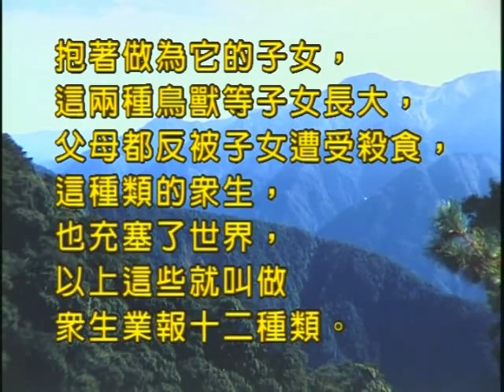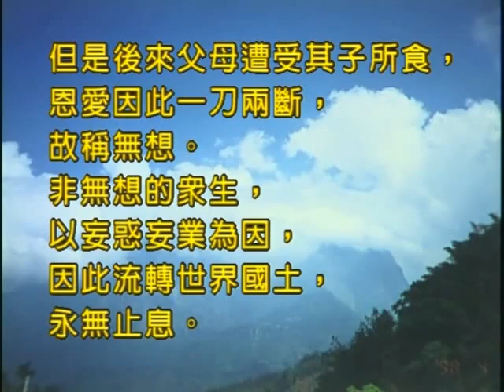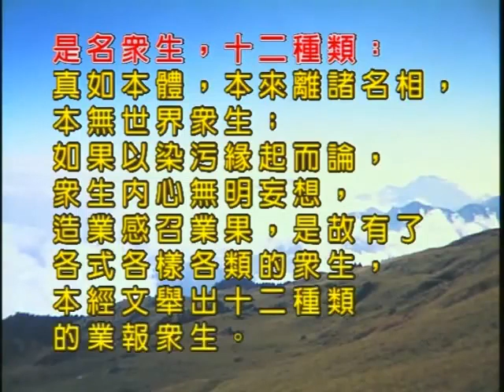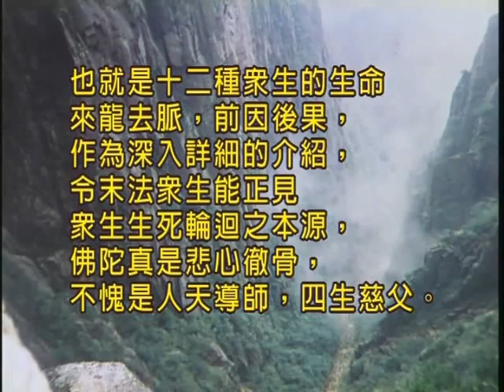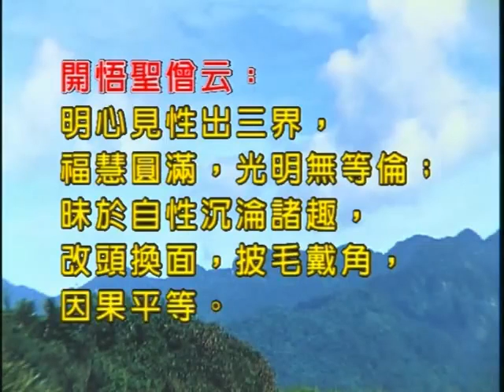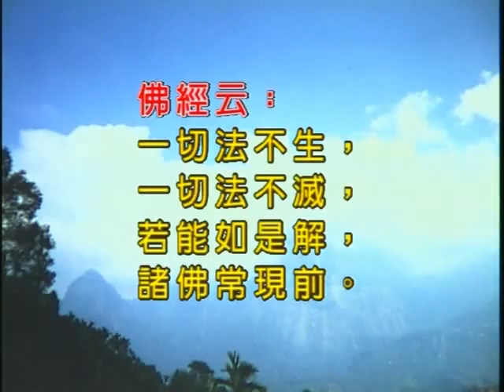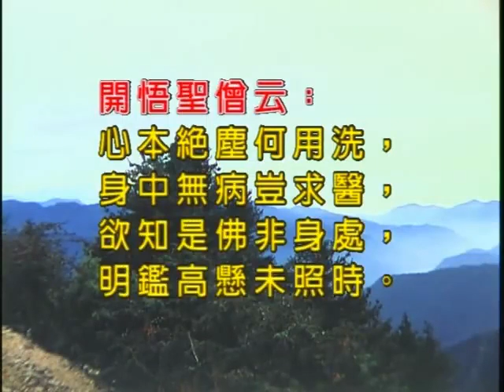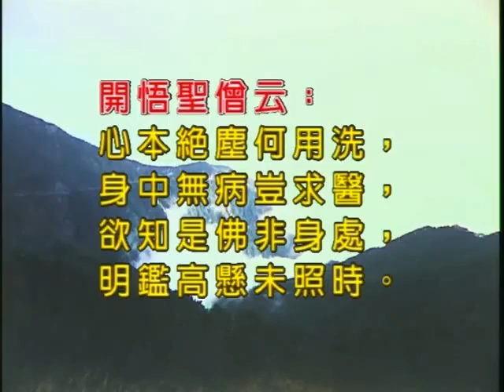如本法師-楞嚴經第七卷_52